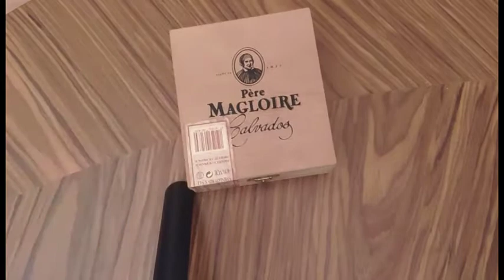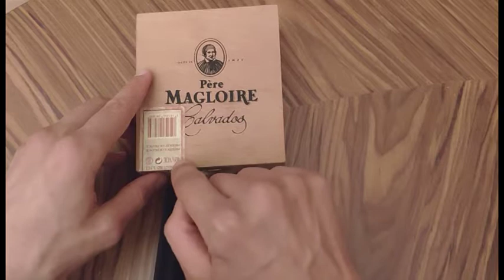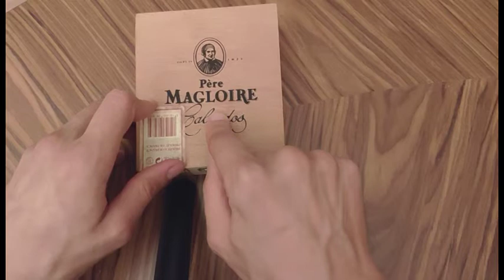Chat in French #12 // Softspoken and sewing...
Chuchotement et couture... =)